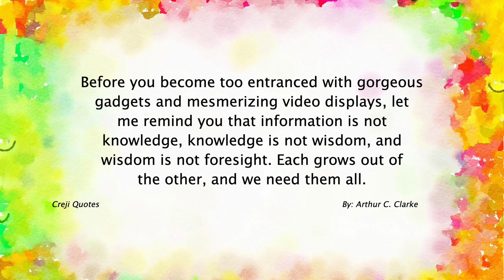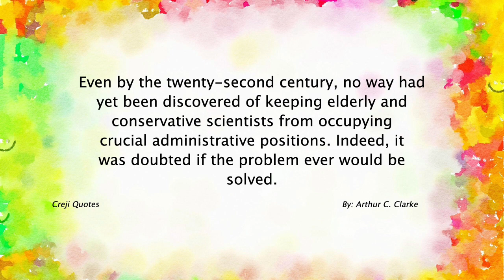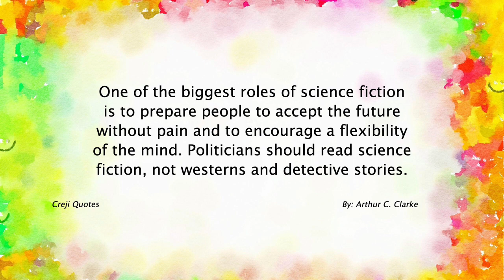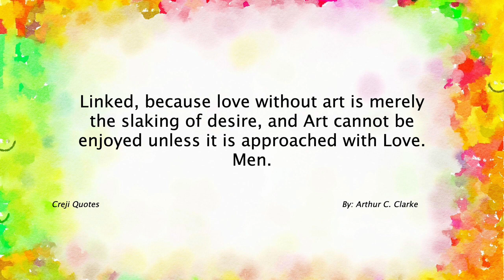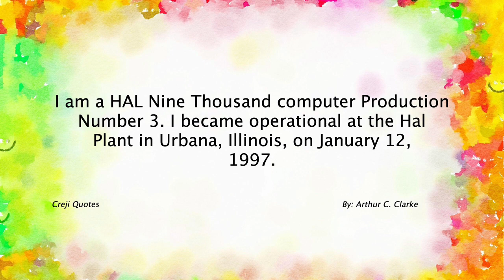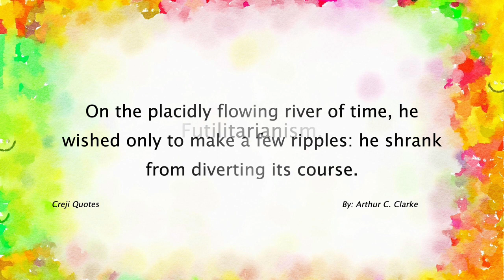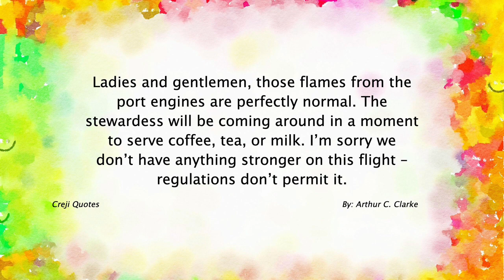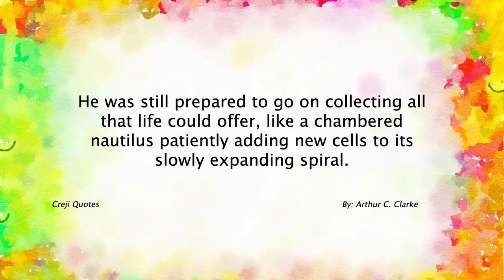Arthur Charles Clarke Quotes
Arthur Charles Clarke (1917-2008) was a British science fiction writer, inventor, and futurist. He was born on December 16, 1917, in Minehead, Somerset, England.

Clarke is best known for his novel "2001: A Space Odyssey" and its subsequent film adaptation directed by Stanley Kubrick. The book and movie are regarded as influential works of science fiction and have had a significant impact on popular culture.

Throughout his career, Clarke wrote numerous science fiction novels, short stories, and essays, exploring a wide range of themes including space exploration, advanced technology, artificial intelligence, and the future of humanity. He was known for his imaginative concepts and his ability to blend scientific accuracy with compelling storytelling.

In addition to his writing, Clarke had a strong interest in science and technology. He is credited with proposing the concept of geostationary satellites for telecommunications, an idea that later became the foundation for modern satellite communications systems. His visionary thinking and predictions about future technologies earned him a reputation as a futurist.

Clarke received numerous awards and honors for his contributions to science fiction and popular science. He was inducted into the Science Fiction and Fantasy Hall of Fame and received multiple Hugo Awards, Nebula Awards, and the John W. Campbell Memorial Award for Best Science Fiction Novel.

Apart from his literary and scientific endeavors, Clarke was actively involved in promoting space exploration and scientific literacy. He served as the chairman of the British Interplanetary Society and was a popular speaker and commentator on space-related topics.

Arthur C. Clarke passed away on March 19, 2008, in Colombo, Sri Lanka. His legacy as a visionary writer, inventor, and advocate for science and technology continues to inspire generations of readers, scientists, and enthusiasts of science fiction. His works remain influential, and his ideas continue to shape our understanding of the potential of technology and the universe.